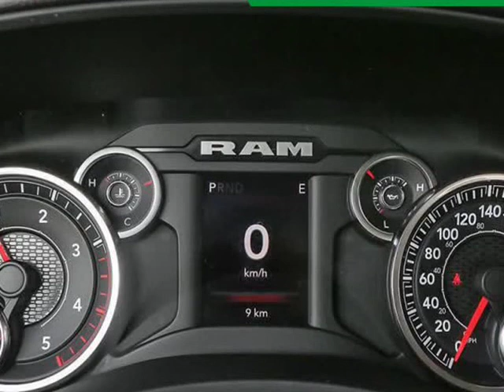2019 Ram 3500 Big Horn Sport (Kelowna, British Columbia)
2440 Enterprise Way
Kelowna